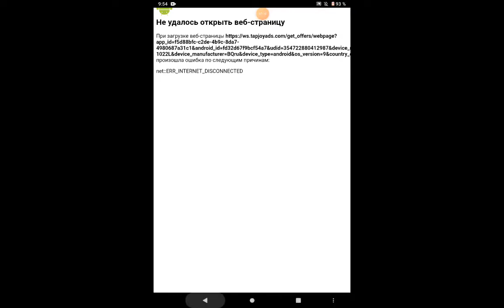прохождение Darg Racer(2)